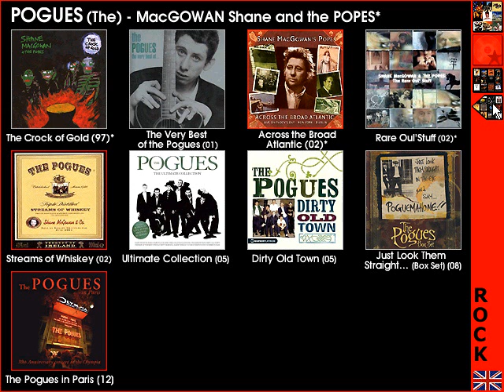The Pogues (Animated Discography)